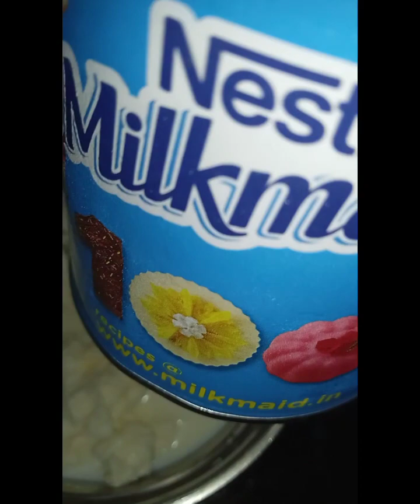कलाकंद जैसी दानेदार ,काजू और क्रीम का फ्लावर भरपूर मिलेगा, बिना गैस दानेदार कलाकंद वाली आइसक्रीम, 😋😋